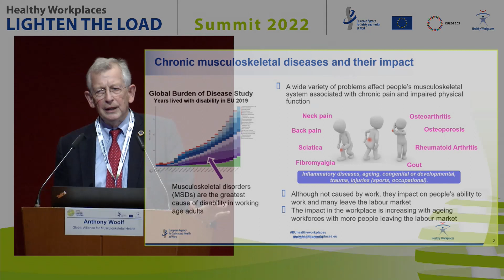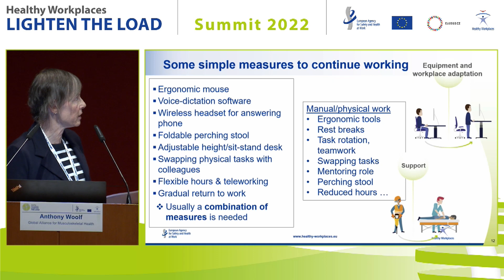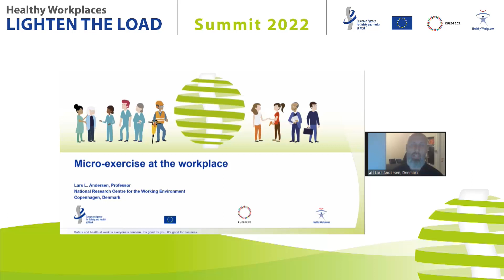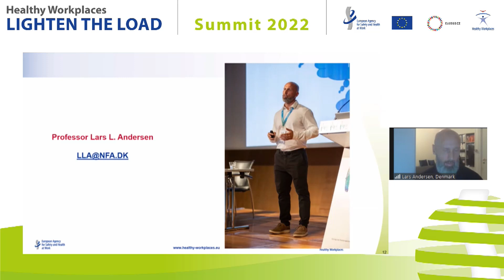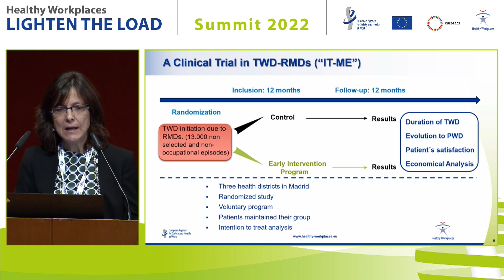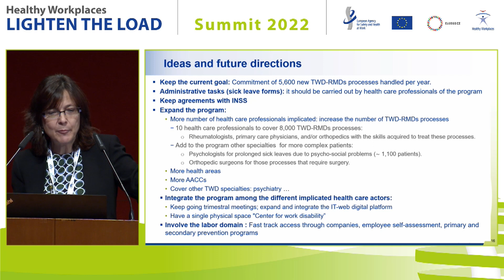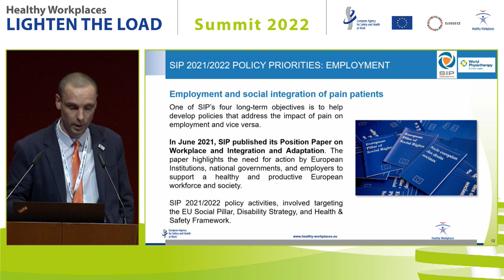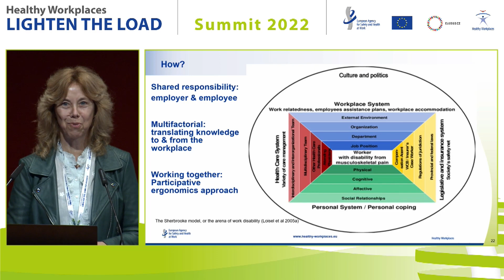2 - Working with chronic musculoskeletal disorders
Second parallel session on Working with chronic musculoskeletal disorders (MSDs) presented during the Healthy Workplaces Summit in Bilbao (Spain). The Summit brought together leading European experts and decision makers to discuss the results of the campaign, as well as share knowledge and explore future strategies for the effective prevention of musculoskeletal disorders (MSDs) at work.

Chair: Anthony Woolf, Global Alliance for Musculoskeletal Health
- Sarah Copsey, EU-OSHA
- Lars Andersen, Danish National Research Centre for the Working Environment (Denmark)
- Lydia Abásolo, Research Department of the UGC Rheumatology, Clinical Hospital San Carlos Madrid (Spain)

Short statements by:
- Anthony Woolf, Global Alliance for Musculoskeletal Health
- Patrice Forget, Societal Impact of Pain (SIP)
- Souzi Makri, People with Arthritis/Rheumatism across Europe (EULAR Pare)
- Yvonne van Zaanen, International Federation of Physical Therapists working in Occupational Health and Ergonomics (IFPTOHE)
- Monika Chaba, DG Employment, Social Affairs and Inclusion (European Commission)

Panel discussion: ‘The way forward on working with chronic MSDs – challenges, opportunities and common goals’

Thumbnail photo © EU-OSHA / morenoesquibel